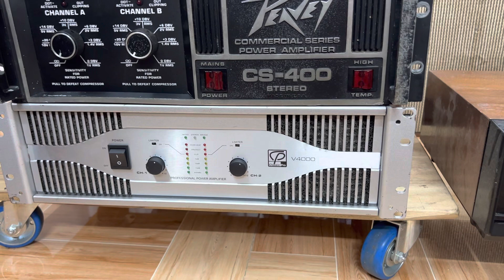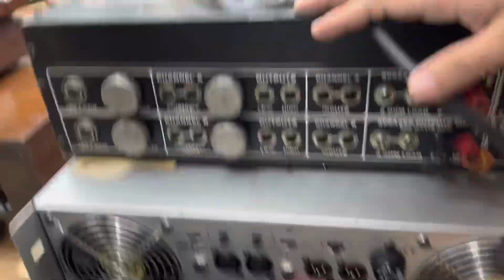Đẩy Victor A300 dệp thiếu thùng xốp, Đẩy khủng Classic pro v4000 cs 4800w, đẩy Peavey CS 400 quá đẹp